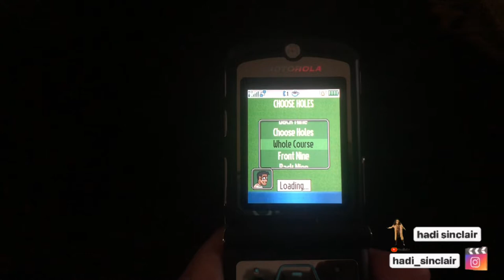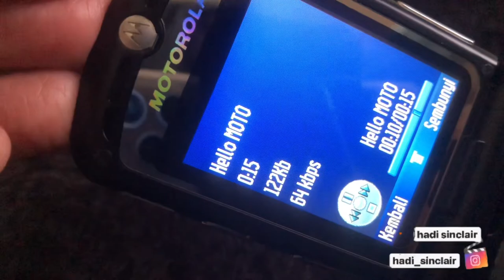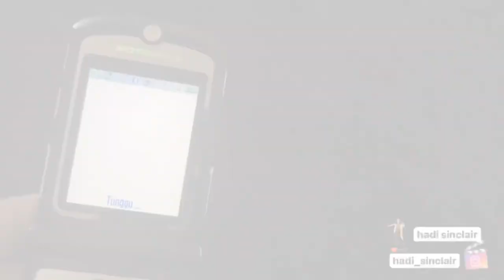Unboxing MOTOROLA RAZR v3 2004 | HP LIPAT LEGENDARIS PALING LARIS | nostalgia